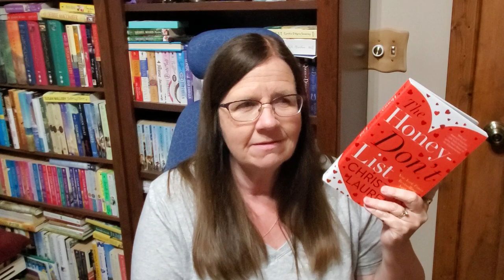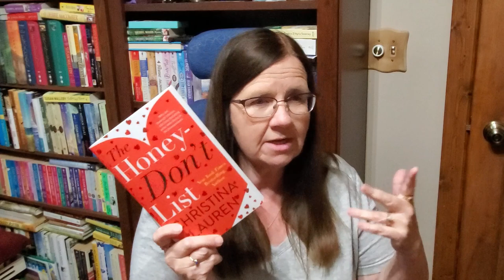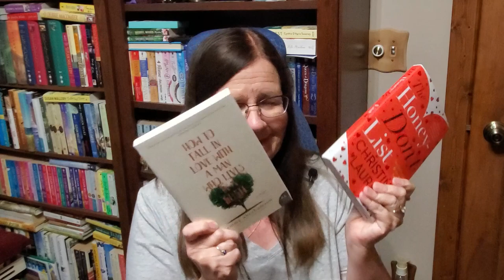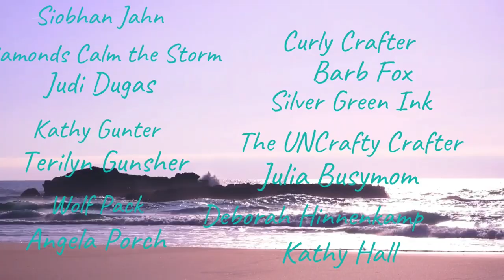May Bookcase Club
Mindy10OFF